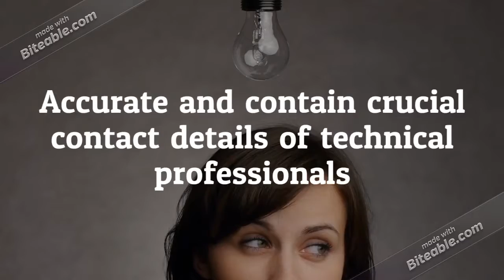Nephrologists Email List Providers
Neurologists are professionals who deal with the treatment and cure of the nerve cells and the central nervous system of the human beings. They are also known as an osteopath and they are regarded as the medical specialist who is trained and licensed for the diagnosis and treatment of any disorders of the nervous system, including any disease or ailment of the brain, nerves, spinal cord, and muscles. Some of the common disorders that they are equipped to diagnose are multiple sclerosis, strokes, movement disorders including Parkinson’s disease, seizures, speech and language disorders among others.

Our neurologists email database therefore brings together geo-targeted data on – neurology nurses, neurology assistants, neurology technicians, neurology surgeons, pediatric neurologists, neurology doctors to name a few. So unless you have a better plan of action in place, we recommend purchasing our neurology doctors direct mailing lists in order to make the right move with your b2b campaigns.

At global B2B Contacts when we develop the mailing database of neurology physicians we understand the need for customer engagement and loyalty, and hence provide sufficient data for cross channel and multichannel campaigns. It's true that email marketing is preferred by over 82% marketers for their campaigns, but why not leverage from multichannel communications when we are bringing it to you with the email lists of neurologists!

Our neurology doctor email addresses lists stand testimony to our work and help marketers get better ROI and deliverables through a systematic approach to data-driven campaigns. By keeping the neurologists email address lists compatible for multichannel campaigns, we have accordingly made it possible for marketers to reduce campaign risks and costs, by ensuring that through the right channel your marketing messages reach its intended audiences.